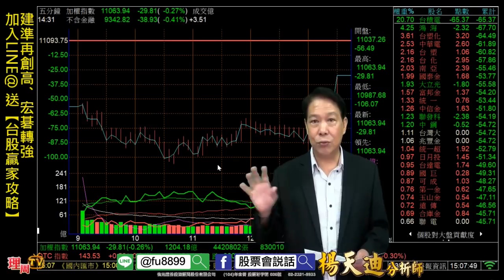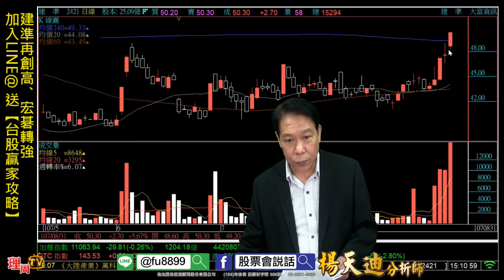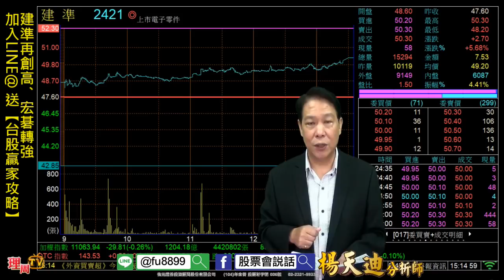理周TV-20180831 盤後-楊天迪 股票會說話／建準再創高、宏碁轉強 加入LINE@ 送【台股贏家攻略】